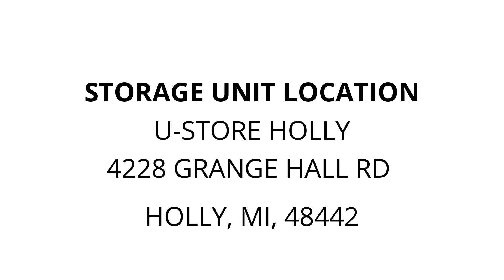U-Store Holly - Unit 356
Household, furniture